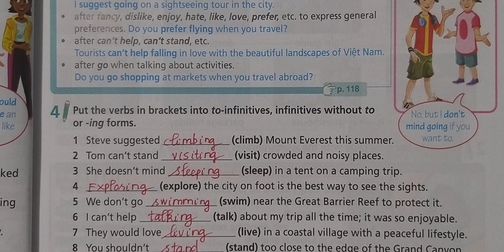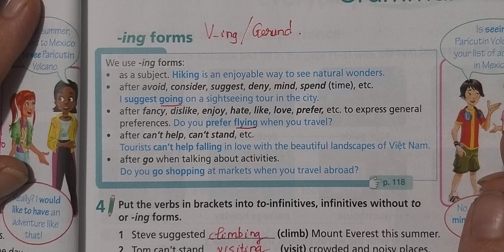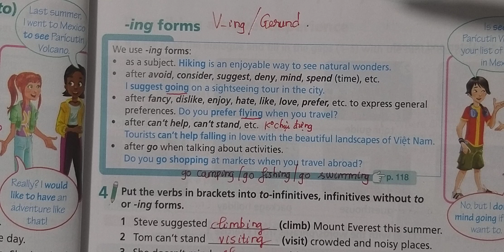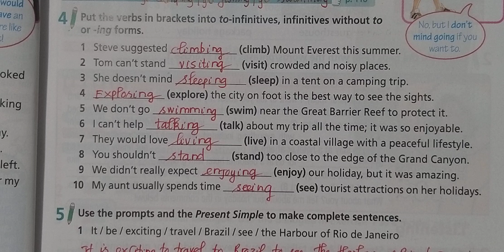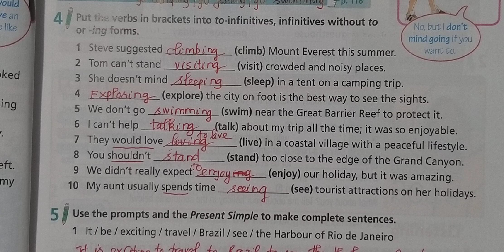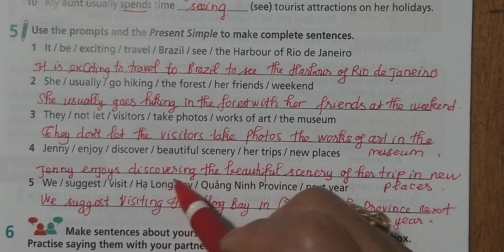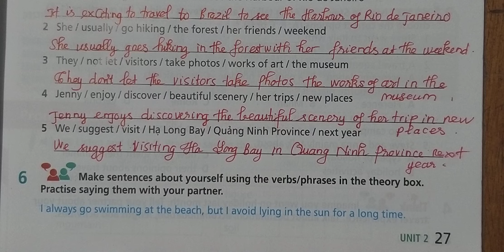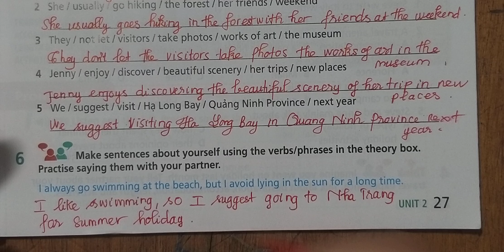Tiếng Anh 9 Right On (Unit 2 Natural Wonders and Travel) 2B Grammar (Bài 4,5,6 Trang 27)